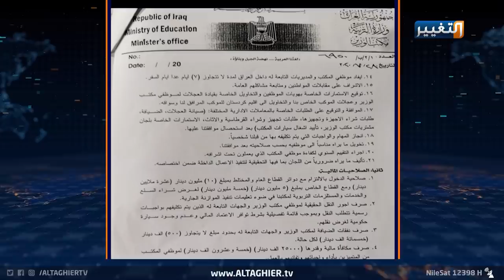الكاظمي يكسر ظهر الفساد بإنهاء زمن مدراء المكاتب في الوزارات | تقرير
الكاظمي يكسر ظهر الفساد بإنهاء زمن مدراء المكاتب في الوزارات
بضربة قاسية وخطوة جريئة، يحقق رئيس الوزراء مصطفى الكاظمي بقرار جديد ما يأمله الشارع العراقي، ويلغي تخويل مدراء مكاتب الوزارات لصلاحيات إدارية ومالية.. قرار كان العراقي في عهد الحكومات السابقة يشعر بأن نفوذ مدراء المكاتب سيبقى كوجه من وجوه تحقيق المصالح. لكنه اليوم بات حقيقة على يد الكاظمي.